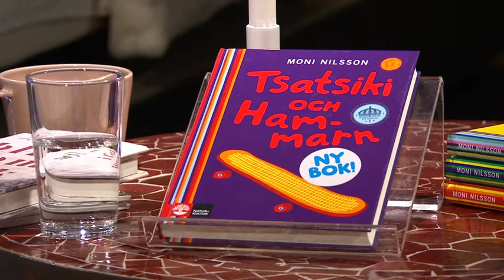Moni Nilsson om nya boken om Tsatsiki - Malou Efter tio (TV4)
Malou Efter tio i TV4 från 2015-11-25: Författaren Moni Nilssons älskade karaktär Tsatsiki åker på nya äventyr i ett Grekland där allt inte är som förr.